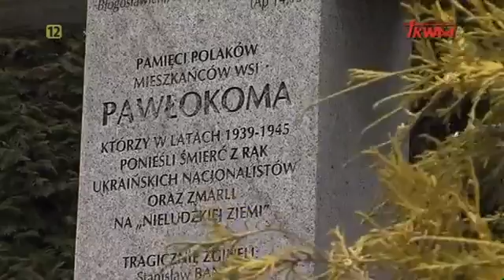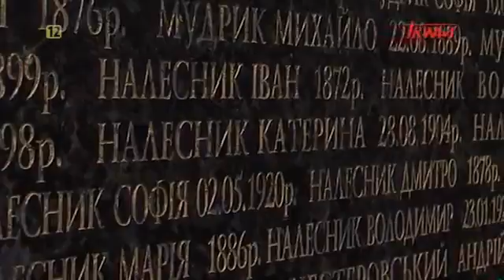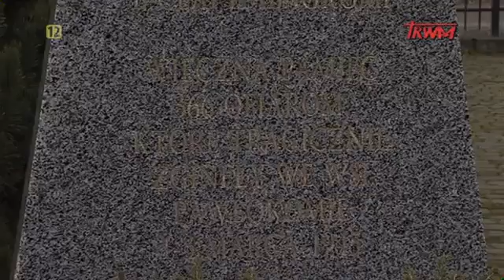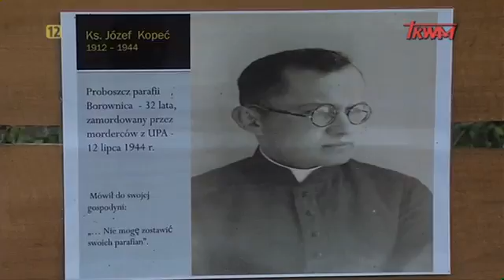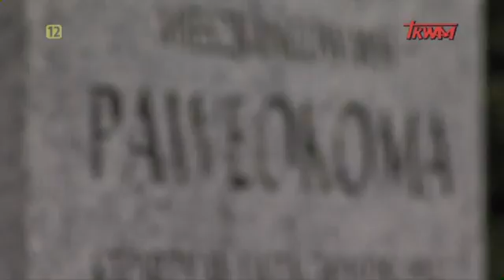Reportaż. Pawłokoma - obrona ludności polskiej przed bandami UPA. Cz. 1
Reportaż przedstawia skomplikowane, i jak dotąd przedstawiane w złym świetle, działania Armii Krajowej osłaniające polską ludność, przed napaściami zbrodniarzy z OUN-UPA. Fakt koniecznej akcji obronnej polskiego podziemia jest wykorzystywany przez stronę ukraińską, do ukazywania wydarzeń w Pawłokomie, jako tożsamych z rzeziami na Wołyniu i Podolu. Akcja Armii Krajowej miała na celu powstrzymanie mordów band UPA. 71 lat po tych wydarzeniach, reportaż zadaje kłam fałszywej narracji o winie Polaków.